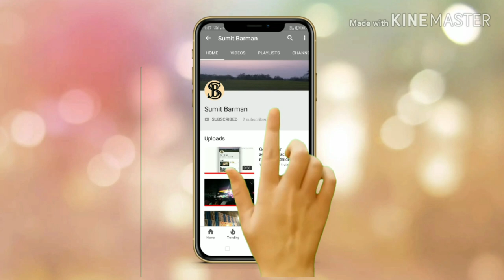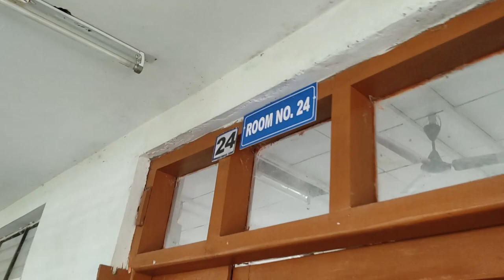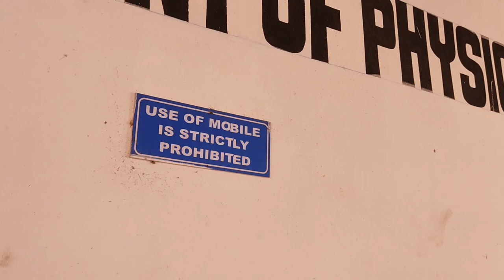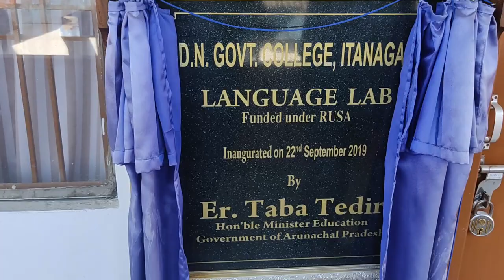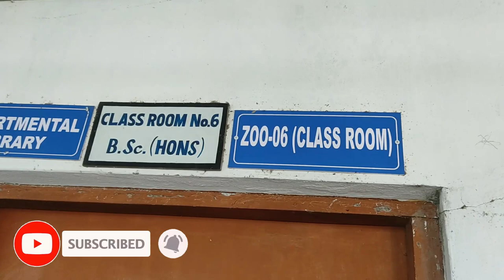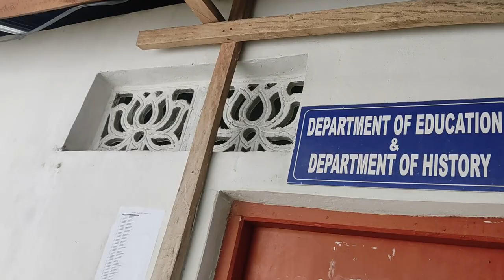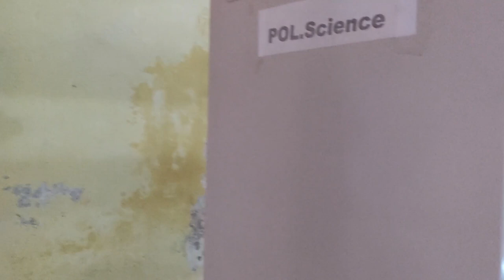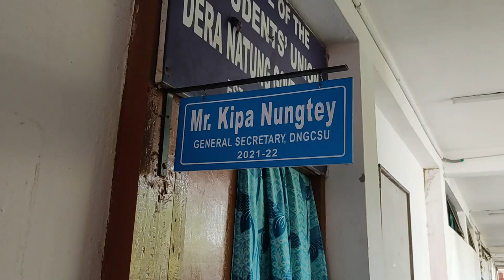Dera Natung Govt college itanagar | overview | tour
Hello freinds iss video mein maine  dera natung govt college ka full view dikhane ka koshis kiya hai.